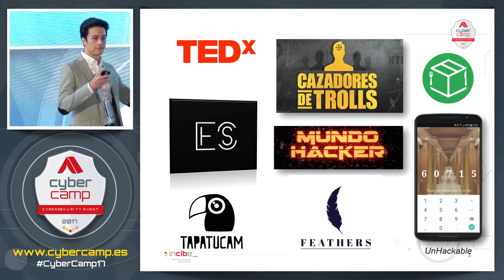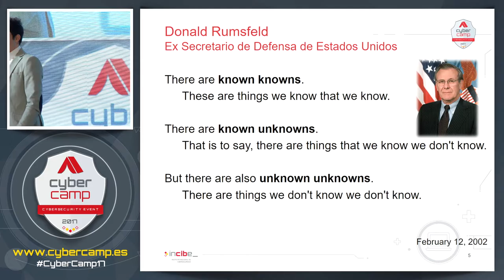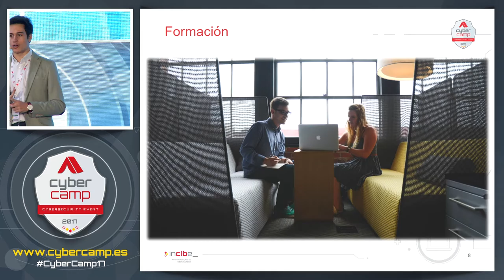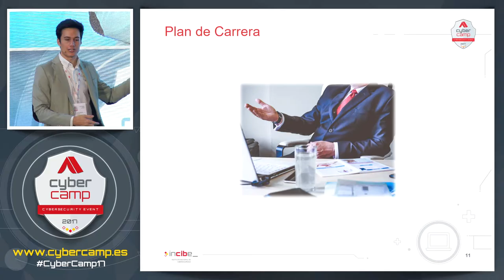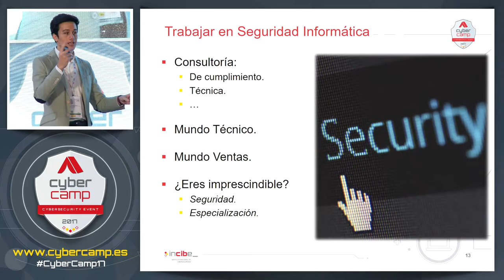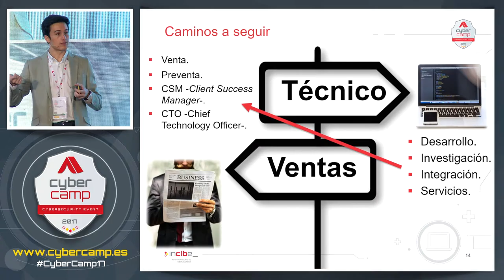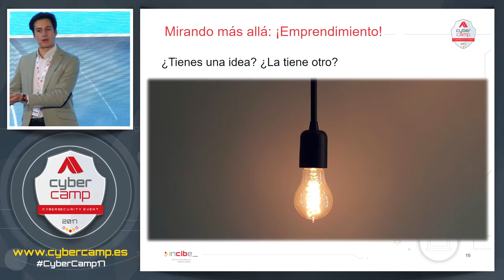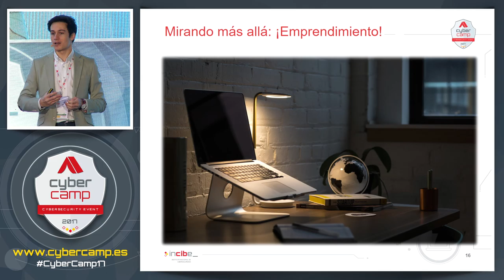Am I already a hacker: Professional development (E. Serrano) A23 - CyberCamp 2017 (EN)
You are a technical person, you already have a considerable training in IT Security, you continue to learn constantly and have even gotten your first job. And now? You have 40 years of working life and only you decide how they will be. Stop and think. It's your moment, it's time to decide where you want to direct your work life, and even personal. This lecture will help you in these matters.